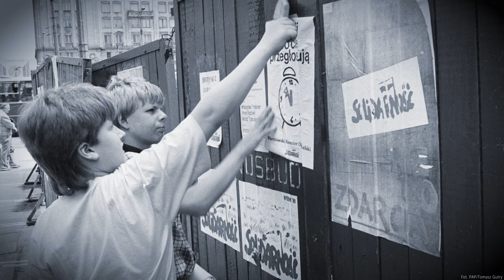35. rocznica pierwszego posiedzenia odrodzonego Senatu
„Chcieliśmy zrobić coś dla Polski i to nam się udało” – mówią autorzy tamtych wydarzeń, czyli senatorowie I kadencji.

4 lipca 1989 r. odbyło się inauguracyjne posiedzenie Senatu, odrodzonego w wyniku pierwszych wolnych wyborów po II wojnie światowej. Wybrano do niego 99 senatorów z Komitetu Obywatelskiego „Solidarność” i 1 senatora niezależnego.

Z tej okazji jutro o godz. 12.00 odbędzie się uroczyste posiedzenie z udziałem uczestników tamtych wydarzeń i najwyższych władz państwowych.

🎥 Zobacz film i poczuj atmosferę przełomowego momentu historii Polski.